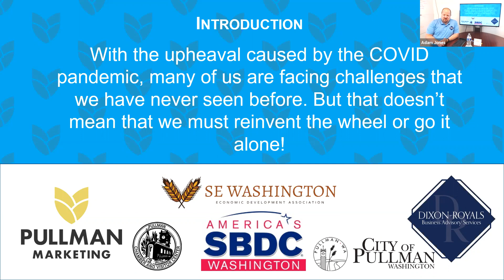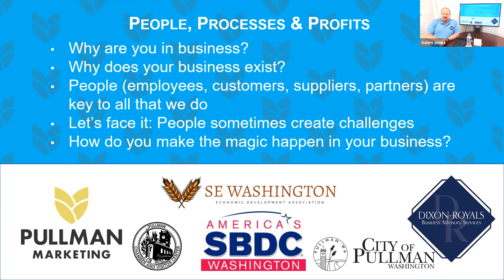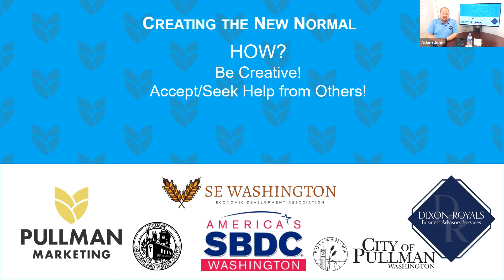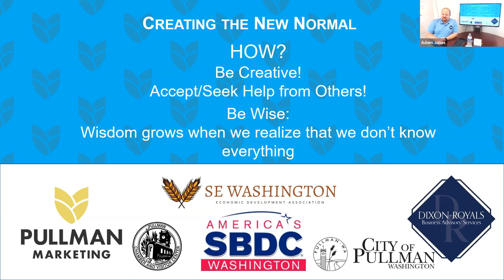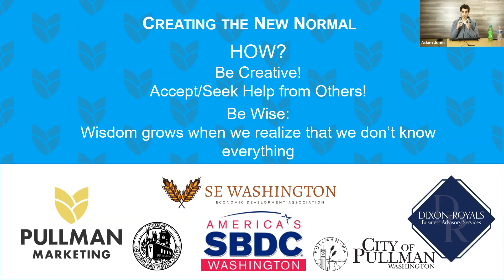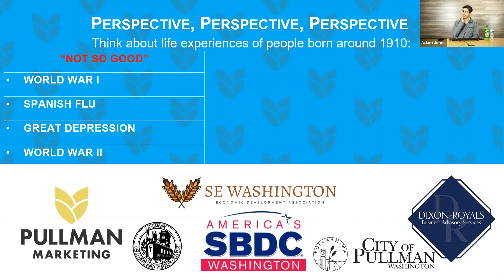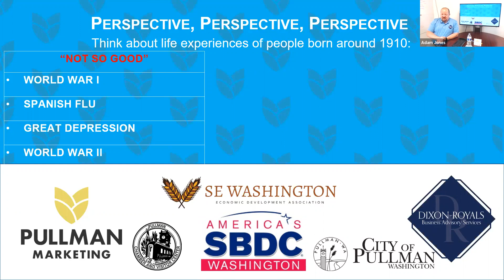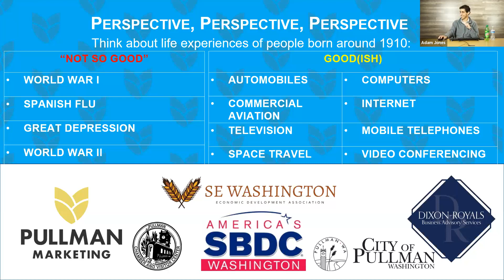Untangling COVID's Business Stranglehold With Ivan Dixon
With the upheaval caused by the COVID pandemic, many of us are facing challenges that we have never seen before. But that doesn’t mean that we have to reinvent the wheel or go it alone!

In this webinar with Ivan Dixon, we will discuss the strategies and tactics he has used in his 25 years as a coach, consultant, Chief Financial Officer (CFO) and Certified Public Accountant (CPA). Our Preferred Social Media Scheduler  - Loomly.com